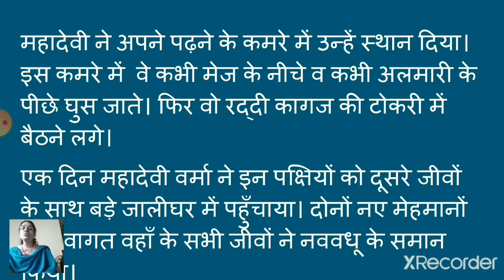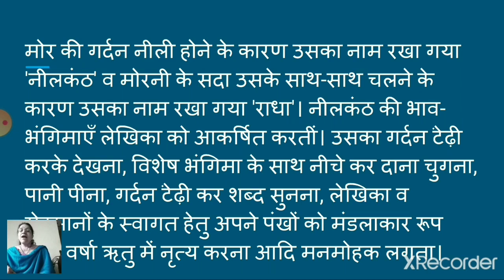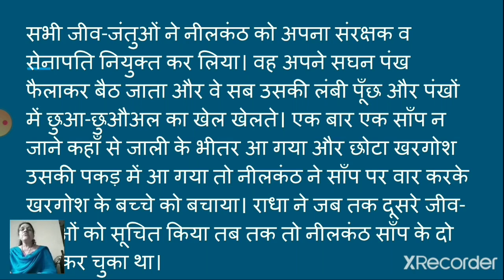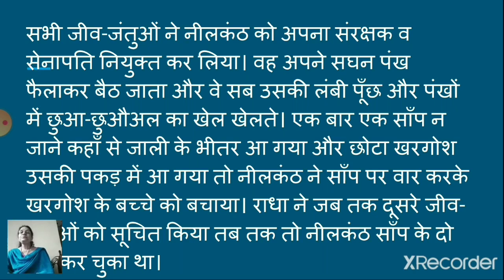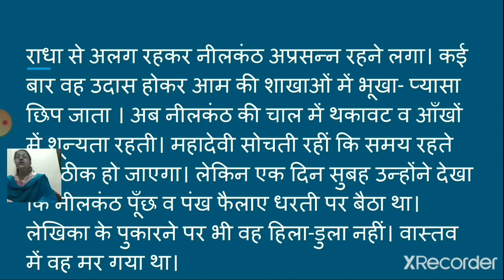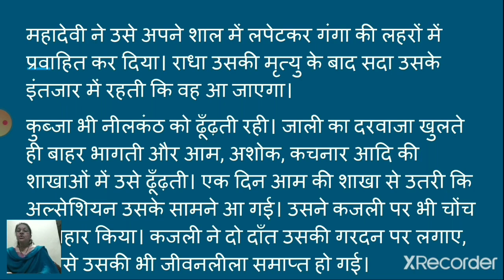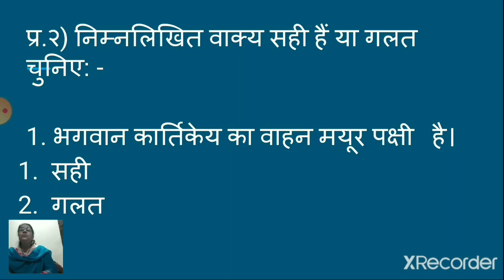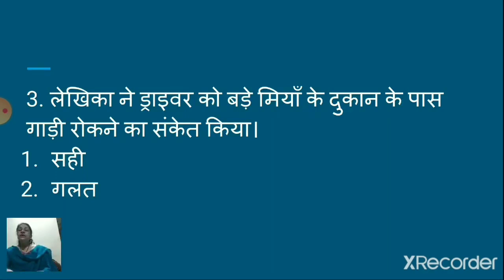Class 7 Hindi Chapter 15 Nilkhant Revision 24 February 2021